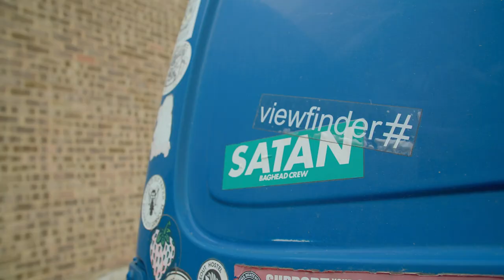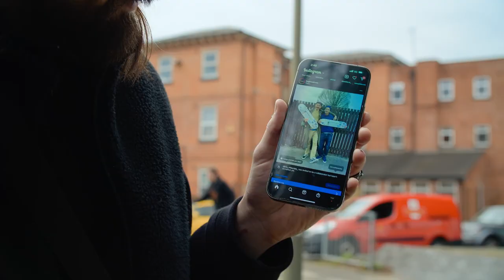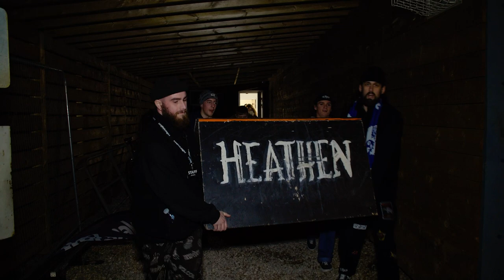The Premiere: Baghead Crew - The SATAN Video - Episode 3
We caught up with Baghead Crew founder Forde Brookfield on the day of the SATAN premiere at Rollersnakes, Derby to give you an insight into what it's like to release a video into the world.

In this episode, you can expect Avi turning pro (again), a wild Sox, an excellent leather jacket, and of course, an incredible response to the first viewing of the new video.

Featuring: Chris 'Avi' Atherton, Sox, Dan Cates, Will Sayer, Thomas J Geoghegan plus more.